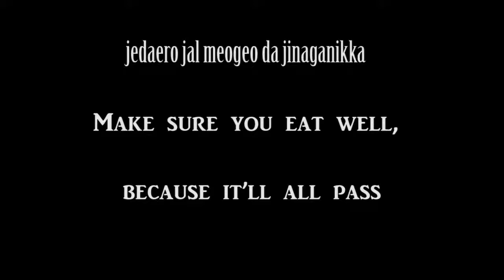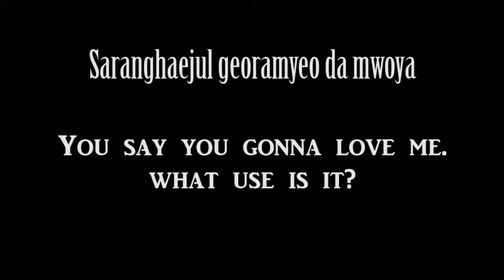"Ending Scene" IU/Sam Kim cover | Raukawa Tuhura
This is my 1st korean cover I've ever done and I want to make more. Sorry if I pronounce some words wrong I'm trying to get it right. Also apologise for not putting any videos up, it's been a busy couple of years for me but I promise to bring a video out soon. Anyway enjoy this video hope you guys like ❤❤